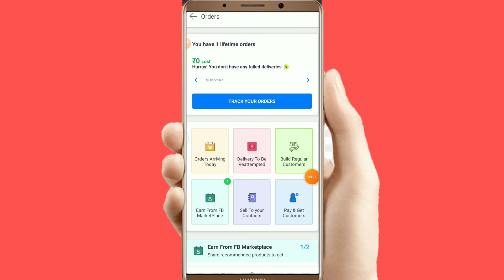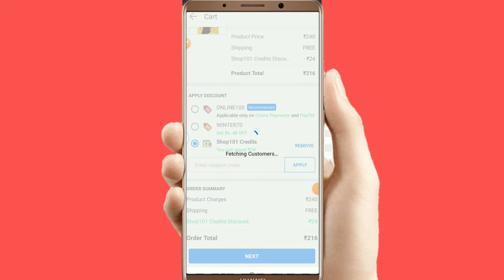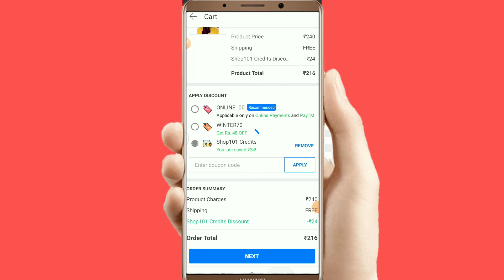shop 101 me order karne ke bad address change kaise kare shop 101 me address चेंज करना सीखें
shop 101 me address change kaise kare

1 shop 101 me address change Karna shikhe

2 shop 101 me address change kaise karte hai

shop 101 me order karke address change kaise kare

hello friends aaj ke is video me address change kaise kare iske bare me jankari diya hu aasa karta hu ye video aapko pasand aaya hoga thank you so much

shere.

shop👇👇👇 101